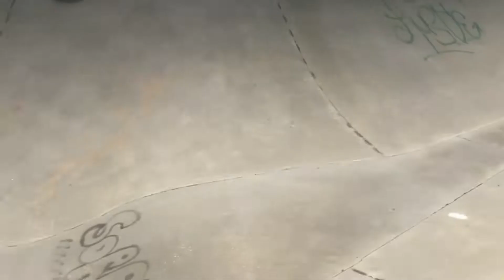J’ORGANISE UN CONTESTE À MON LOCAL !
Dans cette video j'organise une competition au skatepark

Salut les amis ! Rejoignez-moi sur Youtube pour voir pleins d'autres de mes aventures !
N'hésitez pas à me donner des idées de vidéos dans les commentaires afin que je puisse le mieux possible répondre à vos attentes ! Certe c'est moi qui gère  la chaîne mais sans vous elle ne serait rien !
Merci d'être la pour me soutenir au quotidien
Soyez au rendz-vous DIMANCHE PROCHAIN 10H pour une nouvelle vidéo !

SUIS-MOI SUR INSTAGRAM : @rifki_official_